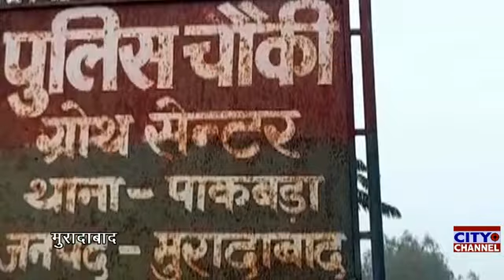डींगरपुर रोड पर आईएफटीएम यूनिवर्सिटी के वाहन पर अज्ञात युवकों ने किया हमला